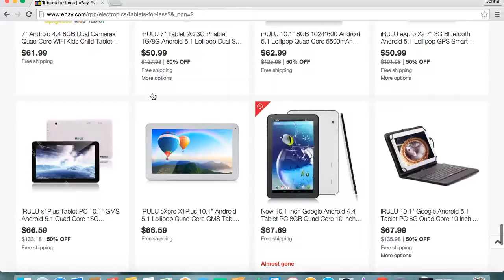Third Place--PSA--SSC Video Competition--2016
Conceived and edited by Jonna Harris TTHS student.
Internet Addiction
Third Place--PSA--2016
SSC Video Competition